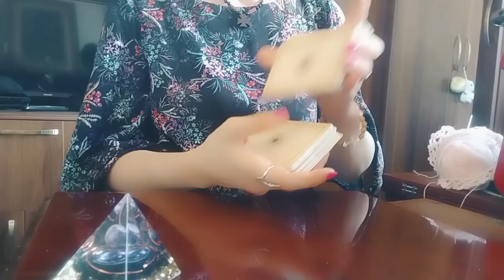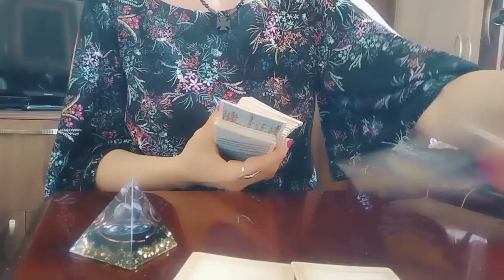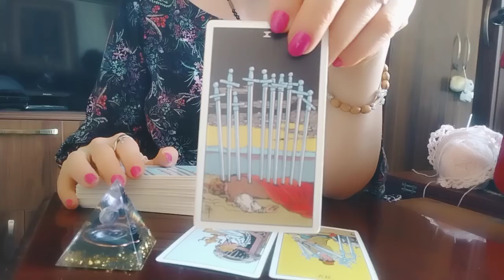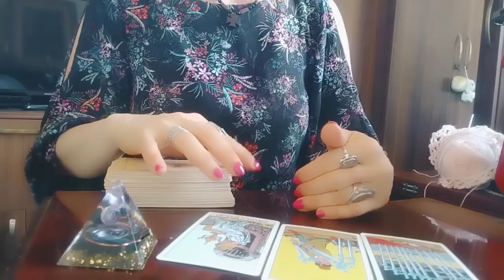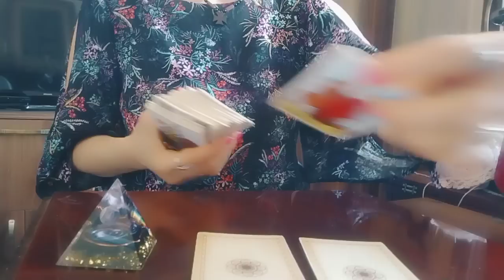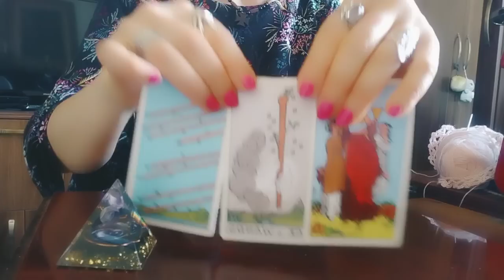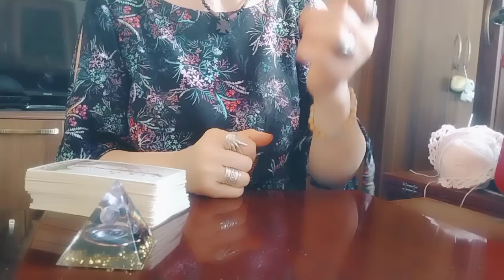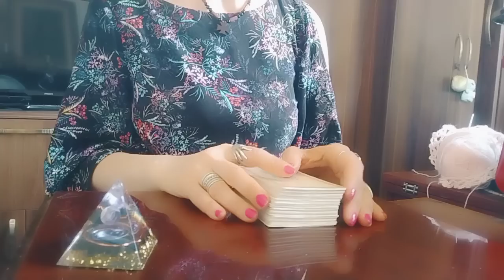რა ახალი ამბები მოდის თქვენკენ?💃🕊️🌿✨